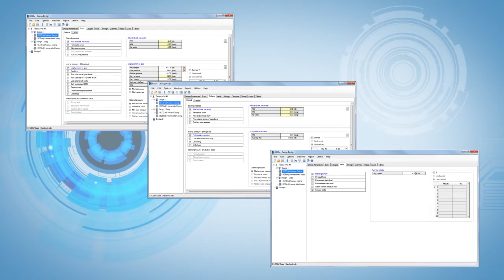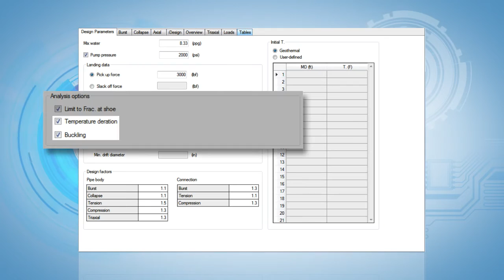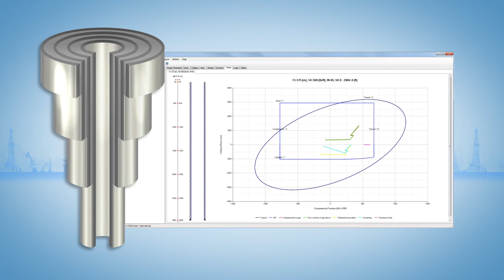CDEx - A Better and Simple Way to Casing Design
🌟 This video was created by Pegasus Vertex, now part of LINQX

CDEx, PVI’s casing design software, implements an industry-accepted physics model to perform accurate and practical casing designs for complicated drilling circumstances. Burst, collapse, tension, compression, bending, buckling and temperature effects are all incorporated into CDEx to analyze the casing strings’ capabilities. CDEx analyzes the strength of the user-selected casing strings and automatically generates a reliable design solution using minimum expenses with three design options. This software allows the user to create multiple design scenarios in order to conduct comparisons. The intuitive user-interface makes the sophisticated casing design process easy and simple.

Feature Highlights:
- Land and offshore wells
- Shoe depth selection
- Expandable casing database
- Casing availability setup
- Casing material and grade settings
- Temperature effect on casing strength
- Wellbore schematic in vertical and trajectory view
- 18 burst loads, 12 collapse loads and 6 axial loads
- User-defined loads
- Manual casing design
- Fast one-section casing design
- Minimum cost casing design
- Worst scenario design
- Triaxial design ellipse plot
- Axial stress check for both casing body and connection